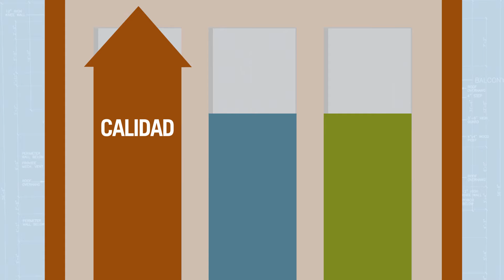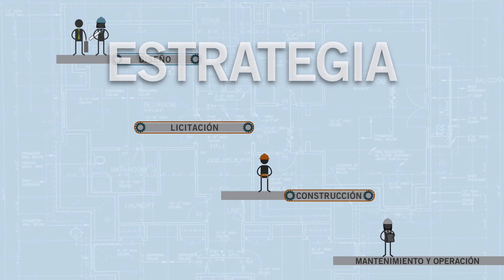El diseño y la ejecución integrales en dos minutos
Si desea ver o descargar la guía para el diseño y la ejecución integrales de la CCA, visite